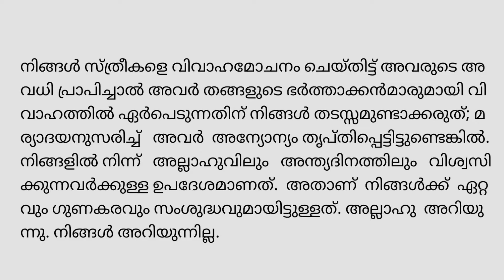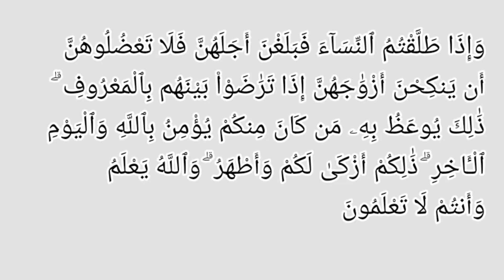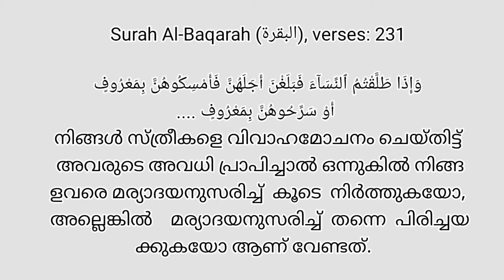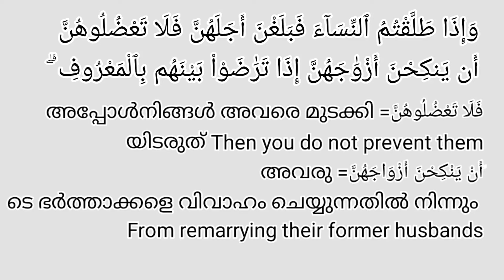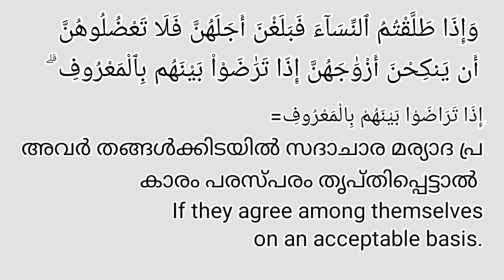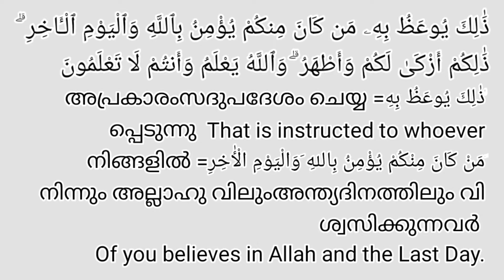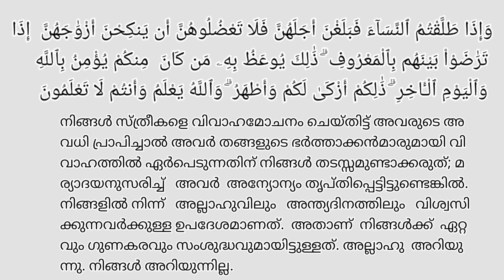Al Baqara (അൽബക്വറ)-274